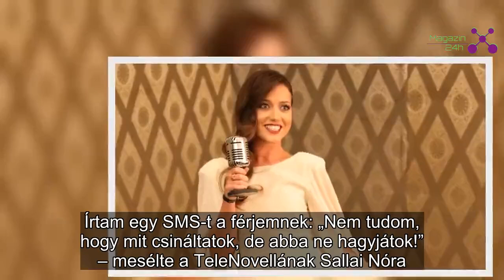Tejfakasztó buli alatt indult meg a teje a Jóban Rosszban sztárjának | Magazin 24h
A Jóban Rosszban színésznője nemrégiben hozta világra első kisfiát. Bendét szerencsére bőségesen tudja anyatejjel táplálni, amit szerinte a férjének köszönhet.
Mint megírtuk, a Jóban Rosszban című sorozat színésznője karácsony előtt néhány nappal, december 21-én hozta világra első gyermekét, aki a Bende nevet kapta. Sallai Nóra – aki a TV2 sorozatában Mónika nővérét alakítja – a TeleNovellának mesélt a szülésről, elárulva: az összehúzódások alatt még aludni is tudott. Annak pedig nagyon örült, hogy miután világra jött a kisfia, egyből bőségesen tudta anyatejjel táplálni a csöppséget.

– Amint a férjem barátai megtudták, mi történt, azt mondták, tejfakasztó bulit kell tartani. A párom bent aludt velem a kórházban, reggel pedig hazament. Egész nap mellettem volt a baba, egyik alkalommal, amikor a mellemre tettem, a másikból elkezdett csöpögni valami. Először azt hittem, leettem vagy leittam magam, mert eléggé suta voltam a terhesség során, de kiderült, hogy megindult a tejem a tejfakasztó buli ideje alatt. Írtam egy SMS-t a férjemnek: „Nem tudom, hogy mit csináltatok, de abba ne hagyjátok!” – mesélte a TeleNovellának Sallai Nóra.